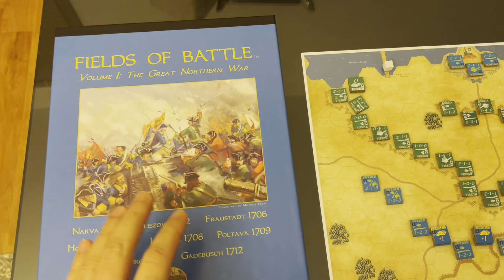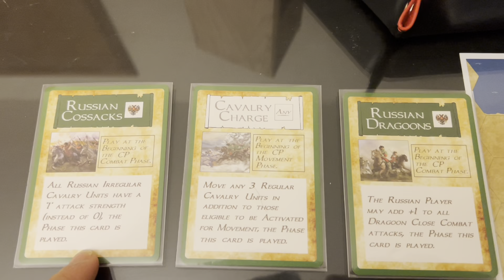Fields of Battle Vol 1: The Great Northern War - Narva & Kliszow (The Historical Game Company)